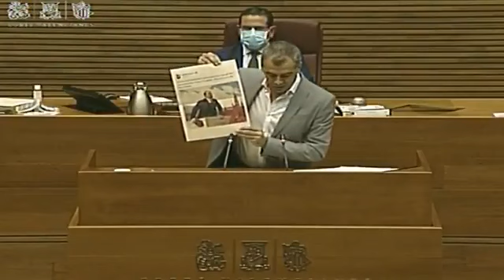Toni Cantó pone en su sitio a Podemos y a los comunistas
Estos es auténtica "batalla cultural"